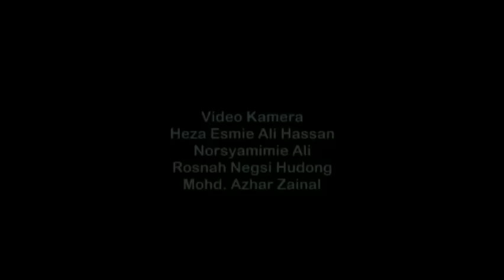KEJOHANAN OLAHRAGA TAHUNAN KE-62 INSTITUT PENDIDIKAN GURU KAMPUS BATU LINTANG 2012.flv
Kejohanan Olahraga Tahunan ke-62 Instittut Pendidikan Guru Kampus Batu Lintang yang diadakan tahun sebagai salah satu aktiviti pelajar IPGKBL. Tahun ini adalah merupakan tahun yang ke-62 bagi KOT ini telah diadakan di di Stadium Jubilee, Kuching.